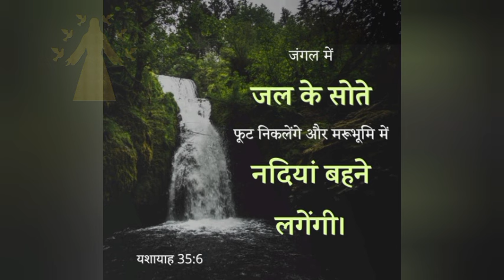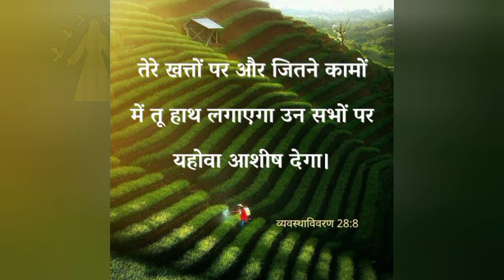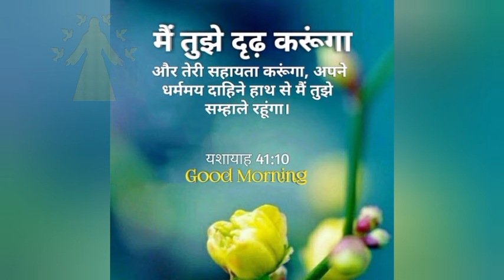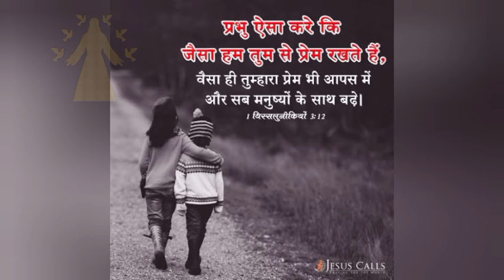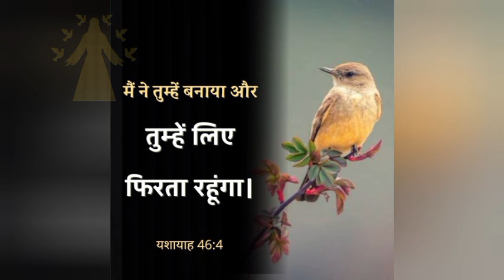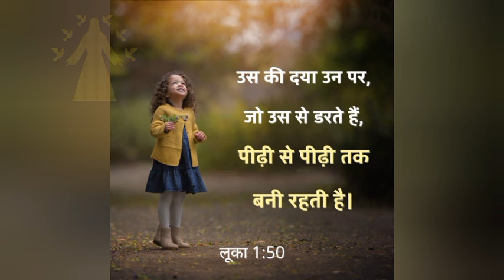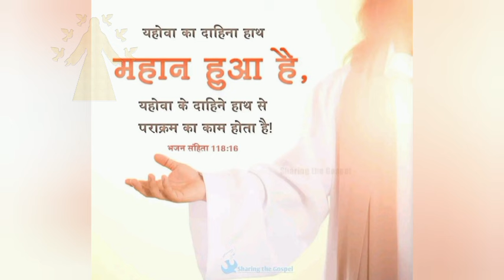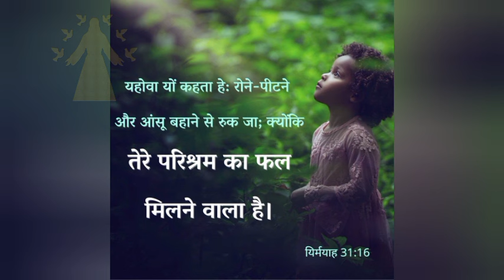लोग आपको डांट लगाये तो आपको क्या करना चाहिए ||Suraj Premani ॥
🙏 Wᴇʟᴄᴏᴍᴇ Tᴏ Mʏ Yᴏᴜᴛᴜʙᴇ Cʜᴀɴɴᴇʟ🙏🏻

     || YESHU KA BETA || 💕💕
💠 𝐘ᴏᴜʀ 𝐐ᴜᴇʀɪᴇ𝐬: ⬇️

1.Suraj premani
2.Suraj premani new video
3.Suraj premani live today
4.Suraj premani today
5.Suraj premani ka Vachan
6.Suraj premani short video
7.Suraj premani message
8.Suraj premani Jesus is life
9.Suraj premani pastor
10.Suraj premani video
11.Suraj premani basic teaching
12.Suraj premani testimony
11.Br.Suraj Premani
12.Br.Suraj Premani Live
13.Br.Suraj Premani Preaching
14.Br.Suraj Premani Short Video
15.Br.Suraj Premani New Video
16.Br.Suraj Premani Today
17.Br.Suraj Premani Testimony
18.Pastor Suraj premani
19.Pastor Suraj premani new video
20.Pastor Suraj premani message
21.Paster suraj premani ka vachan
22.Pastor suraj premani live
23.Pastor Suraj premani short video
24.Pastor suraj premani gawahi
25.Pastor Suraj premani testimony
26.Pastor suraj premani preaching
27.Pastor suraj premani video
28.Jesus is life
29.Jesus is life by suraj premani
30.Jesus is life ministry
31.Jesus is life testimony
32.Jesus is life short video
33.Jesus is life article
34.Jesus is life by suraj premani new video
35.Jesus is life for youth
36.Jesus is life church suraj premani
💠 𝐕ɪᴅᴇᴏ ʜᴀ𝐬ʜᴛᴀɢ ⬇️

ᴺᴼᵀᴱ :⁻ ᴵ ᴬᴹ ᴺᴼᵀ ᵀᴴᴱ ᴬᶜᵀᵁᴬᴸ ᴼᵂᴺᴱᴿ ᴼᶠ ᵀᴴᴵˢ ᴮᴬᶜᴷᴳᴿᴼᵁᴺᴰ ᴹᵁˢᴵᶜ... ᴵ ᴿᴱˢᴾᴱᶜᵀ ᵀᴼ ᴼᵂᴺᴱᴿ ᴼᶠ ᵀᴴᴱ ᴹᵁˢᴵᶜ
⚠️ 𝐃ɪ𝐬ᴄʟᴀɪᴍᴇʀ: Aʟʟ Tʜᴇ Iɴғᴏʀᴍᴀᴛɪᴏɴ Pʀᴏᴠɪᴅᴇᴅ Oɴ Tʜɪs Cʜᴀɴɴᴇʟ Aʀᴇ Fᴏʀ Eᴅᴜᴄᴀᴛɪᴏɴᴀʟ Pᴜʀᴘᴏsᴇs Oɴʟʏ. Tʜɪs Cʜᴀɴɴᴇʟ Dᴏᴇs Nᴏᴛ Pʀᴏᴍᴏᴛᴇ Oʀ Eɴᴄᴏᴜʀᴀɢᴇ Aɴʏ Iʟʟᴇɢᴀʟ. Tʜᴇ Cʜᴀɴɴᴇʟ Is Nᴏ Wᴀʏ Rᴇsᴘᴏɴsɪʙʟᴇ Fᴏʀ Aɴʏ Mɪsᴜsᴇ Oғ Tʜᴇ Iɴғᴏʀᴍᴀᴛɪᴏɴ.
💠 𝐕ɪᴅᴇᴏ 𝐃ɪ𝐬ᴄʟᴀɪᴍᴇʀ I ᴅᴏ ɴᴏᴛ ᴏᴡɴ ɴᴏʀ ᴄʟᴀɪᴍ ᴛᴏ ᴏᴡɴ ᴀɴʏᴛʜɪɴɢ ɪɴ ᴛʜɪs ᴠɪᴅᴇᴏ ᴄʟɪᴘs. Tʜᴇ sᴏɴɢ ᴀɴᴅ ᴛʜᴇ Iᴍᴀɢᴇs ᴄᴏᴠᴇʀ ᴀʀᴇ ᴛʜᴇ sᴏʟᴇ ᴘʀᴏᴘᴇʀᴛʏ ᴏғ ᴛʜᴇ ʀɪɢʜᴛғᴜʟ ᴀɴᴅ ʟᴀᴡғᴜʟ ᴏᴡɴᴇʀs. Aʟʟ ᴄʀᴇᴅɪᴛs ɢᴏ ᴛᴏ ᴛʜᴇ sᴏɴɢ ᴏᴡɴᴇʀs, ᴘʀᴏᴅᴜᴄᴇʀs, ᴡʀɪᴛᴇʀs, ᴄᴏᴍᴘᴏsᴇʀs ᴀɴᴅ sɪɴɢᴇʀs, ᴀs I ᴛʜᴀɴᴋ ᴛʜᴇᴍ ᴡʜᴏʟᴇʜᴇᴀʀᴛᴇᴅʟʏ Aʙsᴏʟᴜᴛᴇʟʏ ɴᴏ ᴄᴏᴘʏʀɪɢʜᴛ ɪɴᴛᴇɴᴅᴇᴅ ᴛʜɪs ɪs ғᴏʀ sʜᴀʀɪɴɢ ᴘᴜʀᴘᴏsᴇs ᴏɴʟʏ.